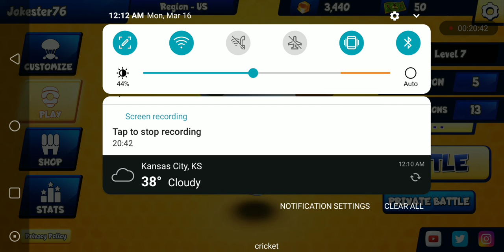Playing Battle Bees part 5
It  a fun game. You should download it. I will be posting more. Videos like this